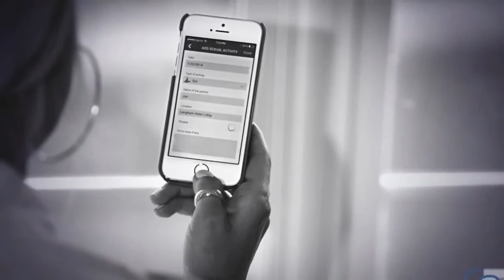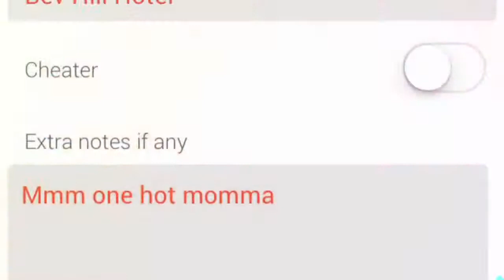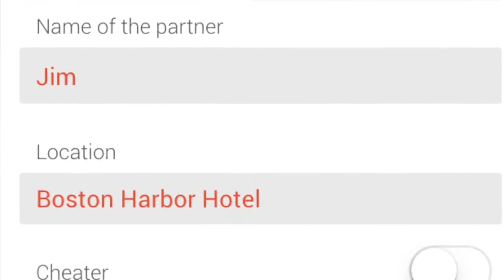In The SAC with Dr Sarah - Melissa Gorman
This week on In the SAC Melissa Gorman from Tedy’s Team joins Dr. Sarah. Melissa discusses her Boston Marathon team charity which is for The American Heart Association. Their biggest goal is to bring attention to signs and symptoms of stroke. After Tedy Bruschi suffered a stroke in his early 30’s he wanted a way to education people on stoke prevention. Tedy’s Team just celebrated its 10th anniversary this year!

I admire these runners like my friend Melissa for all the hard work they put into it. Running and training during the worst blizzard season imaginable, they continued to treck through! With the Boston Marathon only weeks away, Melissa invites you to join her last fundraiser Friday April 10th at Equinox Boston. Here is the link to sign up and may I add slots are going fast because I hear a rumor Tedy’s gonna be there!

And of course The Girl at the Bar segment touches upon why men are sooooo obsessed with women’s derrière. Is it because of Kim K, yoga pants, or something else? Send us your questions to @TheSACApp on Twitter!